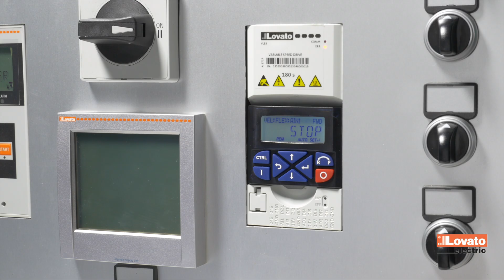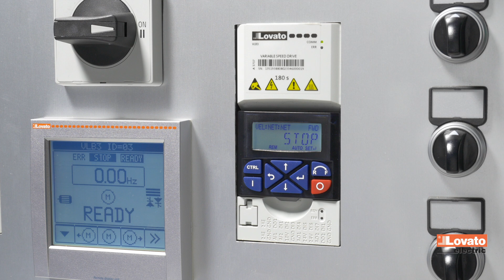4. Funzione dei LED - Azionamenti a velocità variabile VLB3 | LOVATO Electric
In questo video potrai scoprire quali sono i principali messaggi che comunicano le due coppie di LED presenti sugli azionamenti a velocità variabile VLB3.